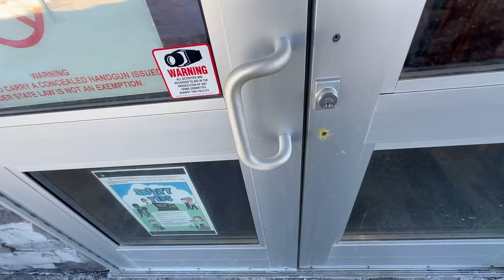a chill day living in my minivan//pasta in the woods, new music, & future collab???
Join me for a low key day living in my car :) :)

All music in this video is made by me.